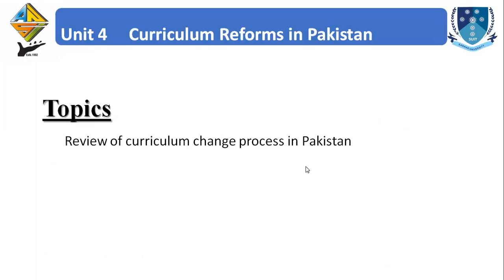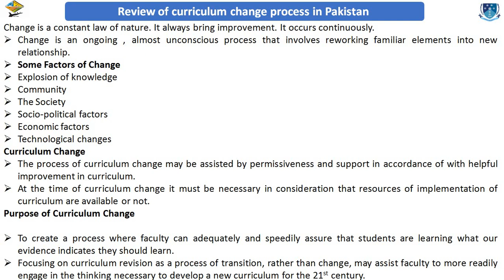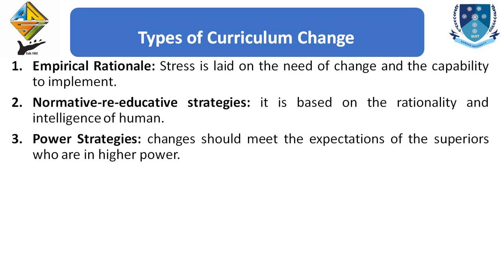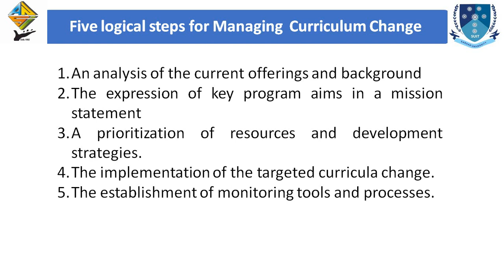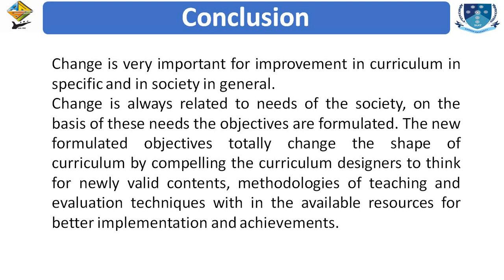Lecture 8 EDU307 Curriculum Development and Implementation